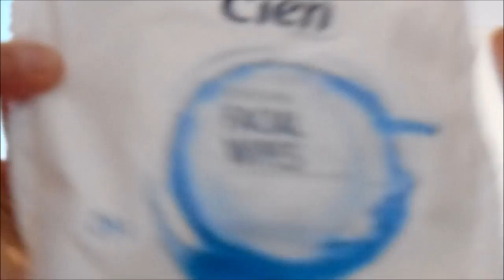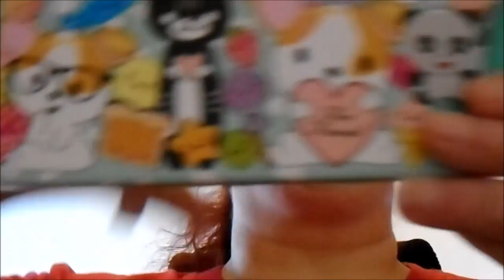GRWM Hospital Orange Smokey Eye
A quick get ready with me whilst getting ready to go to The Freeman Hospital 17/01/18.